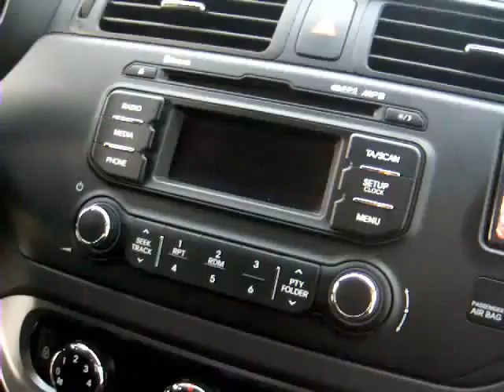Πως αλλάζουμε το τιμόνι του αυτοκινήτου μας με τον αερόσακο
Η μίζα που ακούγεται  δεν ειναι του αυτοκίνητου.
 Δεν  χρειάζεται να βγάλουμε τον πόλο τής μπαταρίας , θέλει λίγο προσοχή  στα  δυο καλώδια τίποτα άλλο